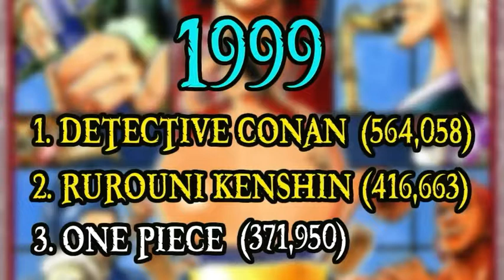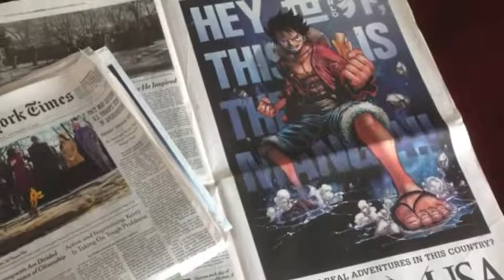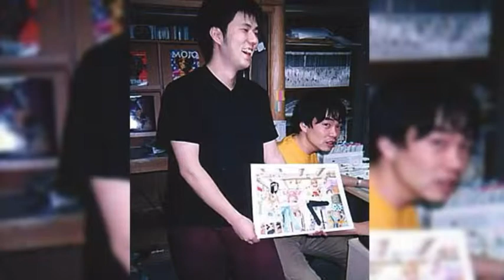ONE PIECE HISTORY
ONE PIECE BY EIICHIRO ODA.